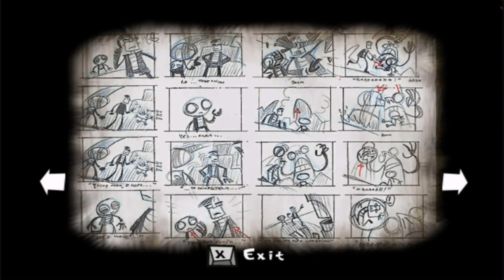Phychonauts 1 (All Primal Memories) [Concept Art]